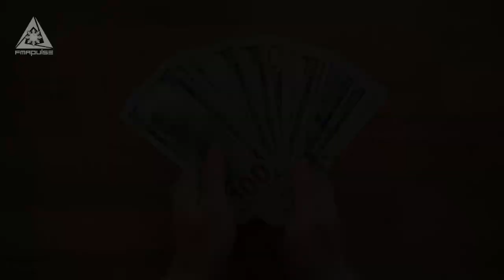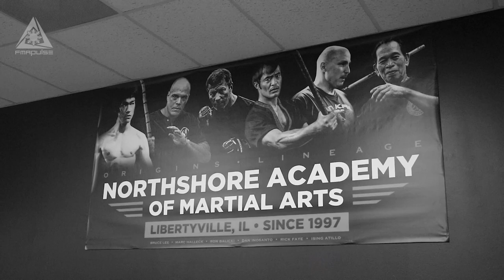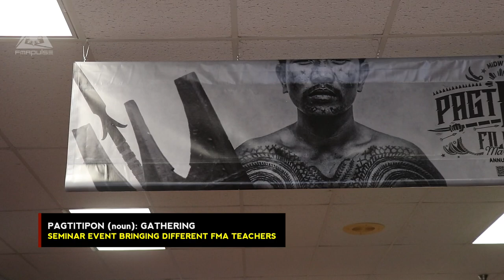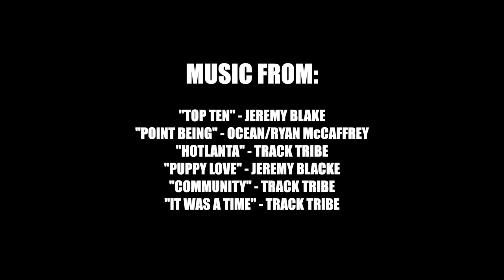Interview w/GURO MARC HALLECK of NORTH SHORE ACADEMY of MARTIAL ARTS | JEET KUN DO | INOSANTO KALI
Guro Marc Halleck has been studying martial arts since his youth and teaching martial arts for over 25 years.  Starting off in Tae Kwon do before transitioning into training JKD and Kali.  His passion has led him to opening his own school North Shore Academy of Martial Arts, and continue teaching the next generation.

CHAPTERS:
0:00 - Intro
3:58 - Inspiration and Success
6:07 - Better Example for Others
8:00 - FMA Training as a Whole
10:07 - Camaraderie
11:37 - Future plans and goals
13:10 - Cross Promotions
14:59 - Credits

Facebook: North Shore Academy of Martial Arts

TAKE OUR FREE FMA PULSE ONLINE COURSE:
Fundamentals of Stick Blocks and Counters